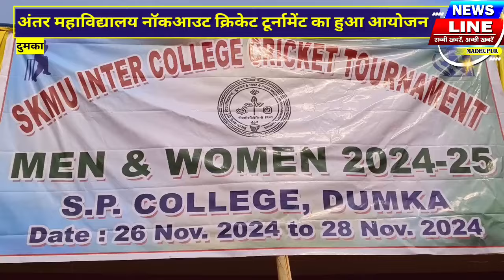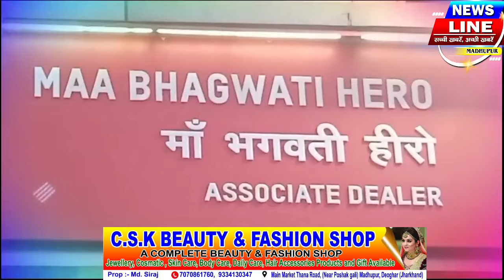नॉकआउट क्रिकेट टूर्नामेंट में मधुपुर कॉलेज के छात्रों ने मारी बाजी, पहुंचे सेमीफाइनल में।